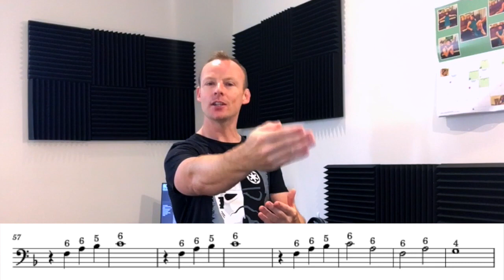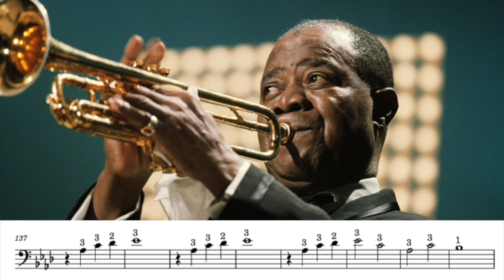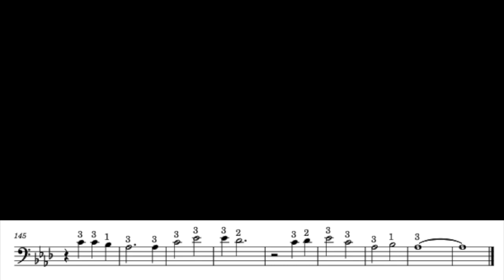Mega Slide Position Challenge! - When The Saints Go Marching In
This is an exercise I made up that I find really useful. You can take the idea and do it with lots of simple tunes. The idea is get more comfy playing in tricky slide positions. You'll need to make sure your slide is clean and oiled and your ear is switched on ready to adjust tuning as needed. If you like this exercise I did I similar thing with Amazing Grace - check it out here: